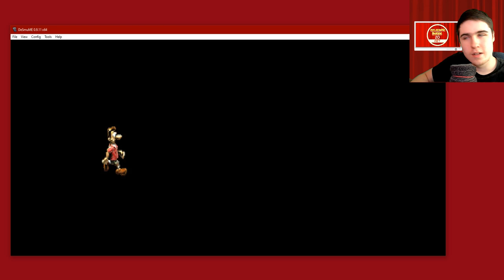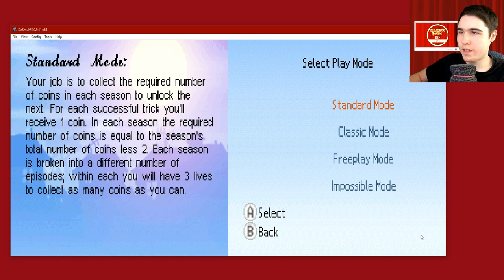Как Достать Соседа DS версия прохождение - Серия 1